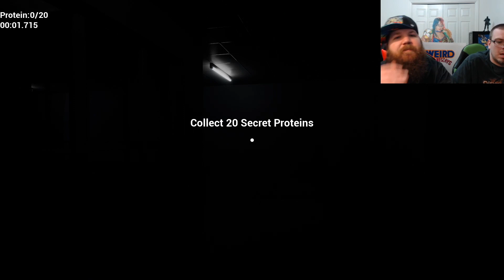TERRIFYING MUSCLE MEN - Protein For Muscle - Weird Wednesdays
In a world where gym bros hide your protein, Fox and Pest set out to sneak in and sneak back out with the powdered muscle enhancing goodness. The search for "Brotein" takes the guys to some interesting places. Can they survive without calling their mothers and stealing each other's girls? You can also suggest any games you would like to see us play in the comments. Thanks!